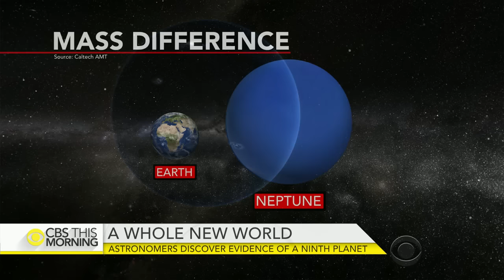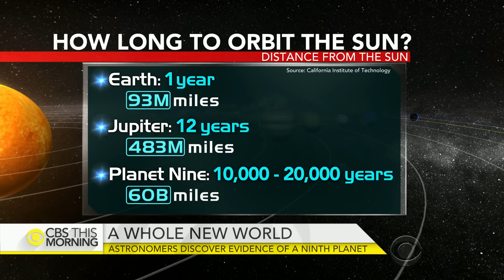Astronomer explains evidence behind ninth planet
Scientists have discovered a possible new planet in our solar system for the first time in 170 years. Evidence of this ninth planet was found on the far edge of the system. Astronomers at the California Institute of Technology have not directly seen it yet, but they think it is up to 10 times bigger than Earth and 20 times farther away than Neptune. Derrick Pitts, chief astronomer and director of the Fels Planetarium at the Franklin Institute in Philadelphia, joins “CBS This Morning” to discuss the math and evidence behind the planet.